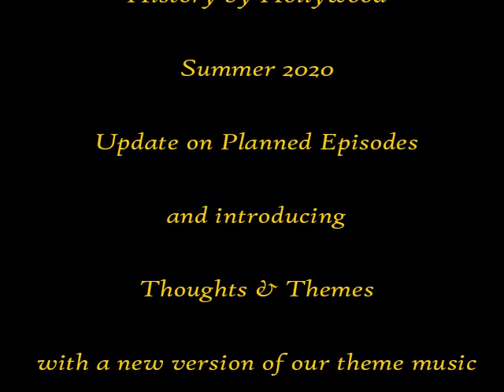Summer 2020 update and introductions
News of the amended planned episodes plus a new addition to the HbH library; Thoughts and Themes will launch towards the end of July 2020, complete with a new variation of our theme music.